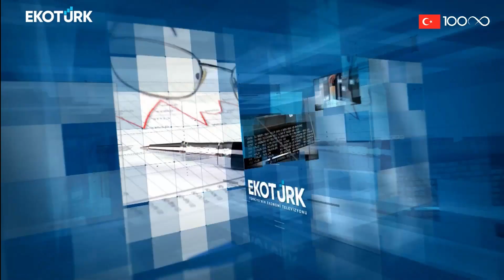Gün Ortası | Ünal Bay | Ahu Orakçıoğlu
Gün Ortası'nda Ahu Orakçıoğlu'nun konuğu; TEPE Savunma ve Güvenlik Genel Müdürü Ünal Bay oldu.